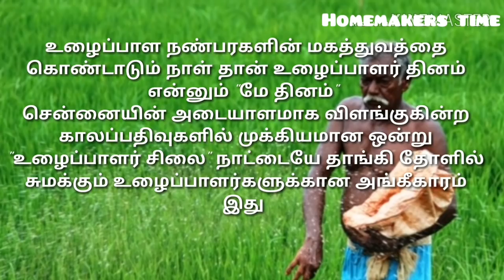உழைப்பாளர் தினம் whatsapp status // உழைப்பாளர் தின நல் வாழ்த்துக்கள் // tamil whatsapp status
workers day whatsapp status tamil

HAPPY WORKERS DAY💐💐💐